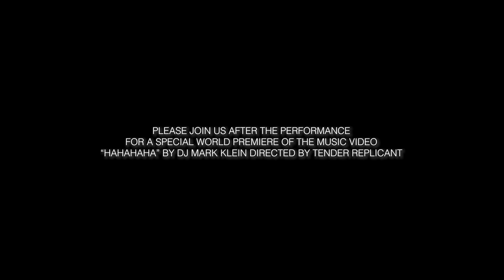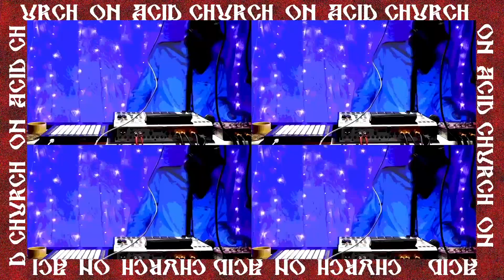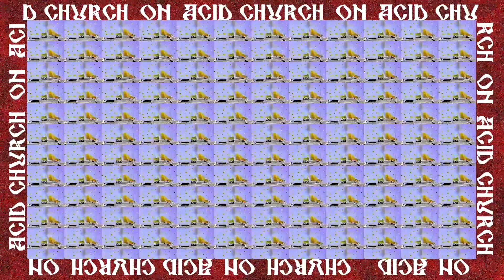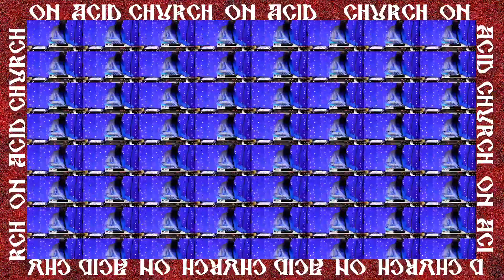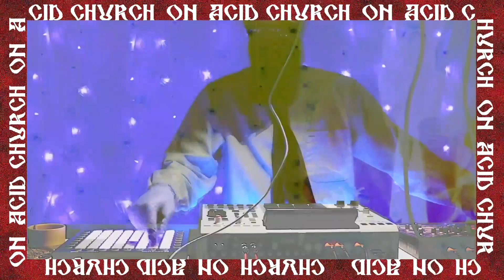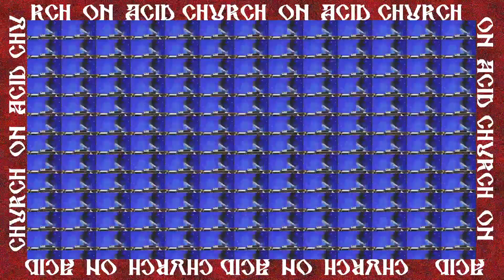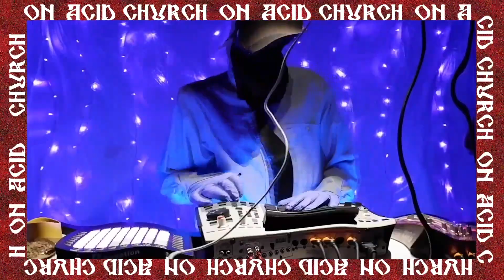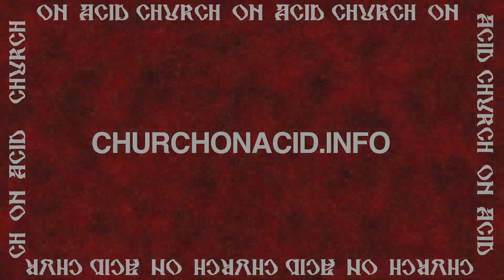DJ MARK KLEIN - LIVE FROM ROOM 641A RELEASE LIVESTREAM